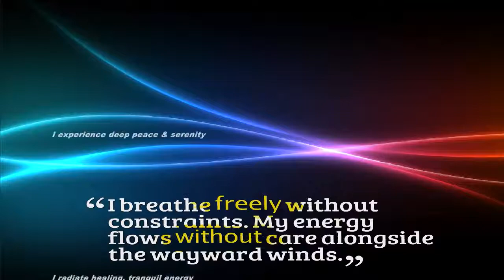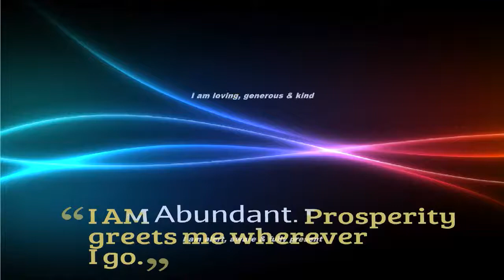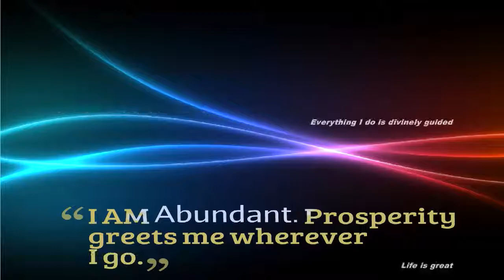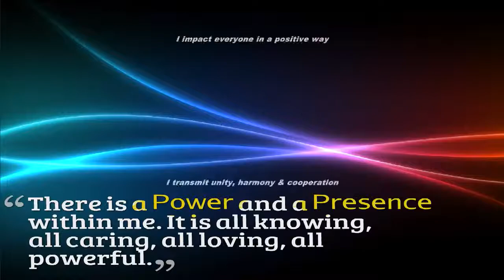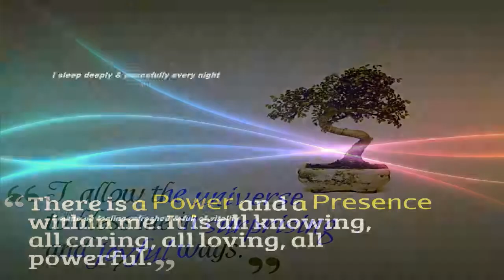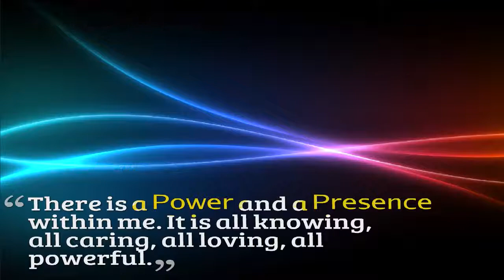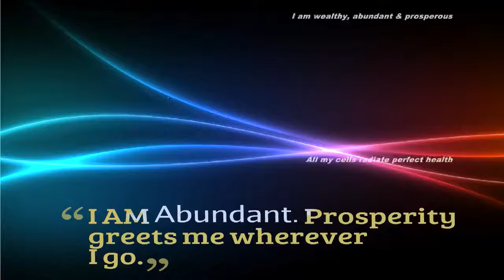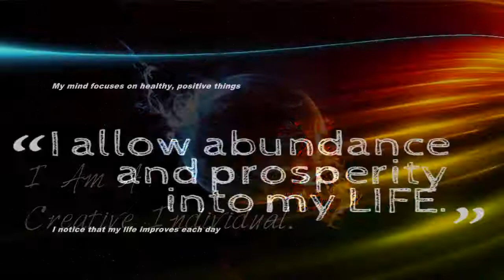Release The Past, Heal Trauma & Disease Subliminal Audio + Visual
Release The Past, Heal Trauma & Disease Subliminal.

Text & Audio Affirmations:
I sleep deeply and peacefully every night.
I wake up feeling refreshed and full of vitality.
I am filled with love, joy, and gratitude.
My mind and body are healthy and strong.
My mind focuses on healthy, positive things.
I notice that my life improves each day.
I experience deep peace and serenity.
I radiate healing, tranquil energy.
I release and forgive the past.
I am loving, generous and kind.
I am alert, aware, and fully present.
I attract only lucrative circumstances.
I impact everyone in a positive way.
I transmit unity, harmony, and cooperation.
I see the world through the lens of love .
I see the world through the lens of oneness.
I am a powerful agent for positive change.
I am highly creative.
Answers come to me easily.
I am confident, powerful, and successful.
I am wealthy, abundant, and prosperous.
All my cells radiate perfect health.
Everything I do is divinely guided.
I laugh and smile often.

Watch in HD. Headphones/Earphones are optional. Use this subliminal video often to release the past and heal trauma & disease. Watch and listen for best results. You can still get results from just watching or just listening if that's more convenient for you. This subliminal video has both audio and visual affirmations. Set to a comfortable volume. Do not listen while driving or operating machinery. Use at least once a day until no longer needed.